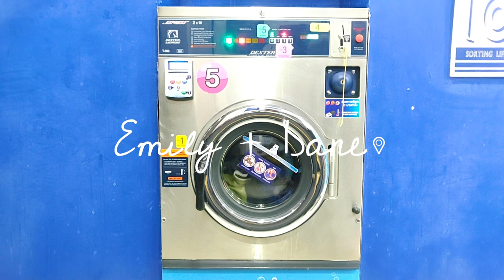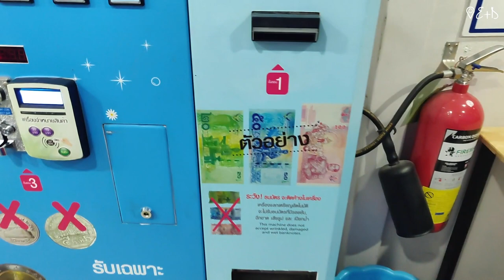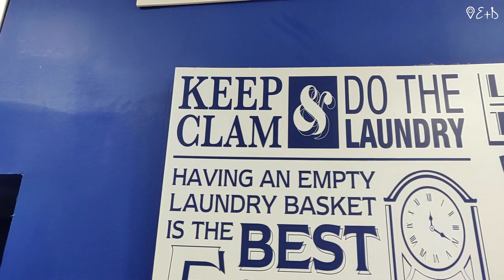CHIANG MAI THAILAND ON A BICYCLE | MUST DO | TEMPLES | NIGHT MARKETS | STREET FOOD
Emily went home for Christmas so I decided to do a little tour of my own before meeting her in 2020! Next stop - a bicycle tour of Chiang Mai 🏯.

Chiang Mai 🎒

WHAT WE GOT UP TO:

OLD CITY: I was staying in a lovely hostel called Salee - once I got in! There was nobody else in the whole hostel so I had a 4 bed room to myself and free tea and coffee all day and night with some jam and bread for breakfast. Bicycles were provided and used them to explore the Old City.

Pae Gate - Part of the original wall that used to protect the old city, this gate is a major landmark of Chiang Mai and very central. Come here to feed the pigeons and get your instagram shot outside the gate 📸.

Wat Phra Singh (Gold Temple) - this relatively small temple was beautifully lit at night. Hide away from the crowds and visit it when the sun goes down!

Night Markets - If you need ANYTHING remotely touristy or for gifts then visit the Night Markets. The endless rows upon rows of trinkets, clothes and street food is a must! Make sure you remember where you started though as it's very easy to get lost!

There are some awesome hawker/street food centres here too so make a night of it and grab a beer and some lush food after shopping 🛍️

Wat Chedi Luang - A truly enormous temple and half of it isn't there anymore! The ruins of this temple are something to behold, the intiricate stonework of elephants and dragons are exceptional - you must visit! Surrounding temples within the compound are also stunning, including a giant golden laying buddha similar to one in Bangkok.